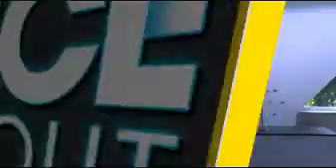Gold's Gym Dance Workout